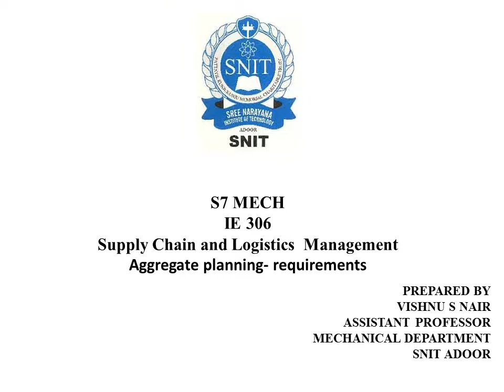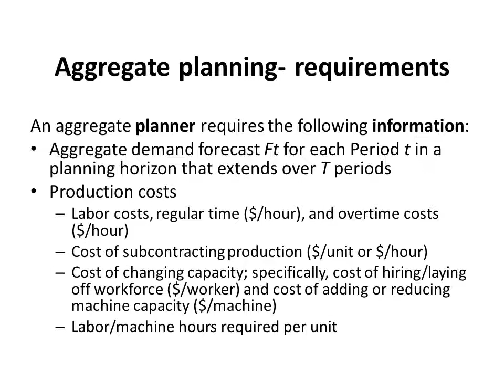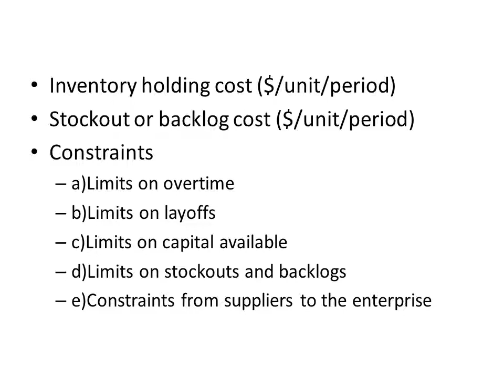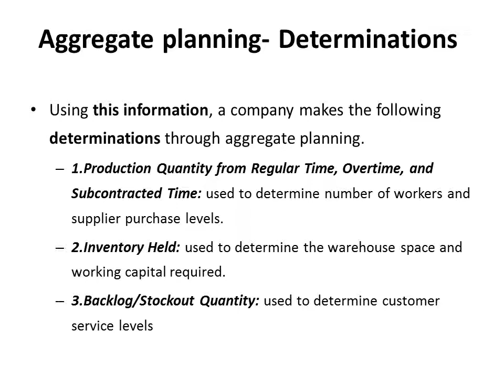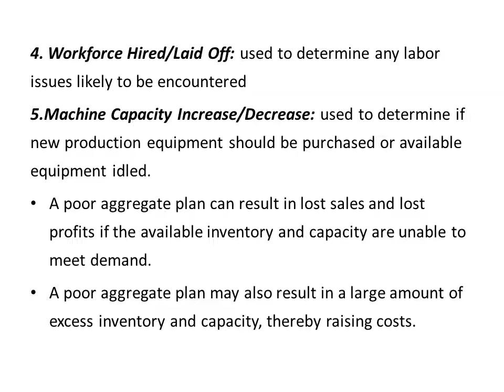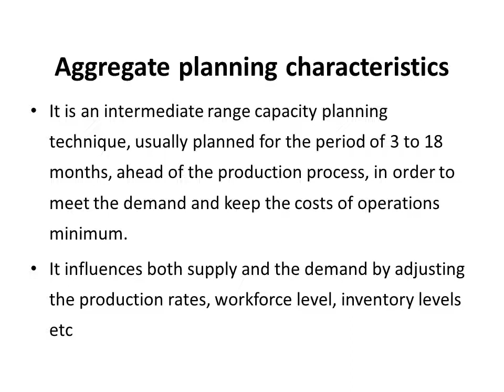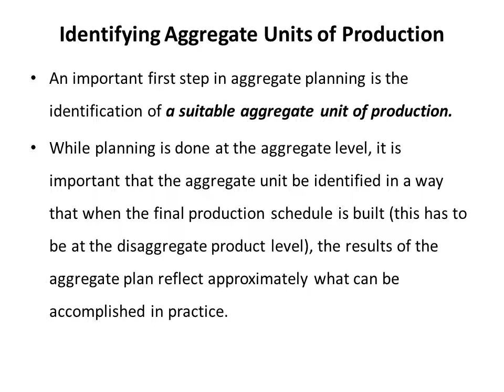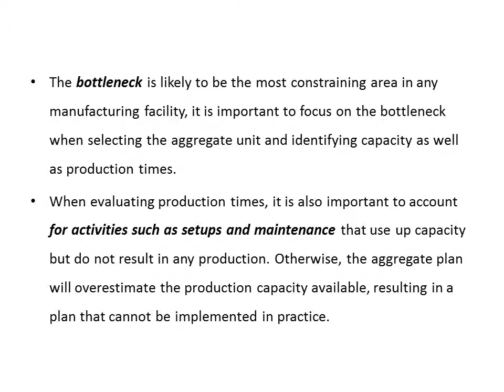SNIT S7 MECH SCLM Module 3 Lecture 2 AGGREGATE PLANNING REQUIREMENTS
Module 3 Lecture 2 AGGREGATE PLANNING REQUIREMENTS